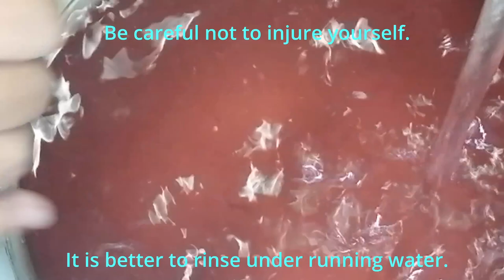いわしは、指で開けるんですよ‼手開きの方法。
こんにちは。『boooton』　です。
世界の多くの人に日本の家庭料理の基本的な作り方を伝えたいと思っています。

●●字幕をご利用いただけます。 💡動画の右上にある[cc]テキストと右上にある3つのドットをクリックし、[翻訳]をクリックすると、字幕を有効にできます●●

Hi hello. Today's guest is sardine.
Let's try to make sashimi by remembering the simple hand opening method.

If you watch this video to the end, he can easily make sardines sashimi at home from the sardines that are often sold at supermarkets and fishmongers.
I would like beginners who have never made fish sashimi to watch it.
Unlike other fish, sardines can be made into sashimi without being cut into three pieces with a knife!
Please try sashimi at home.

Once remembered, it will last a lifetime.

皆さんの国と違うところがたくさんあるかもしれません。
参考になることがあれば幸いです。

▶▶ 着信音をONに🔔 新着動画のお知らせが届きます!!

booo！Ton　kitchenでは、日本人による日本の家庭料理の簡単な作り方を紹介していきます。
プロでなくても家庭で誰でも簡単に作ることが出来るような動画を目指します。
見たことない食材が有るかもしれません。
きっと似た食材が身近にあると思います。
皆さんも真似をして試してください。

特別な料理は、ありませんが
日本人が普段、食べている料理ばかりです。
シンプルな調理方法と味付けで出来ています。
健康的な料理なので一度作ってくれることを願っています。

日本食に興味を持ったら、是非訪れてみてください。
日本の素晴らしさに触れてもらいたいです。
普段の日本食をご覧ください。
このビデオが気に入ったら、チャンネルの成長に協力してください。

友達、レシピが気に入ったら、ソーシャル ネットワークでこの動画を友達と共有してください。📢
ビデオを評価してください！それはチャンネルの発展にとって素晴らしいことであり、重要なことです!👍
コメントを書くか、笑顔を入れてください。応援よろしくお願いします！！

コメントに視聴してくれた国を記入してくれたら嬉しいです。

御時間ありがとうございます！